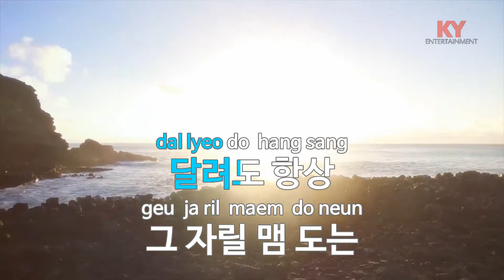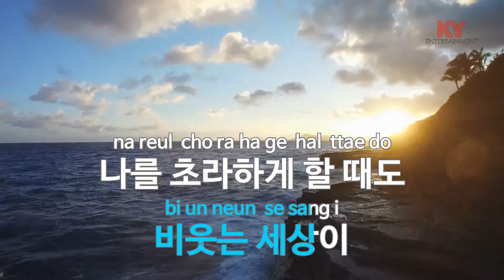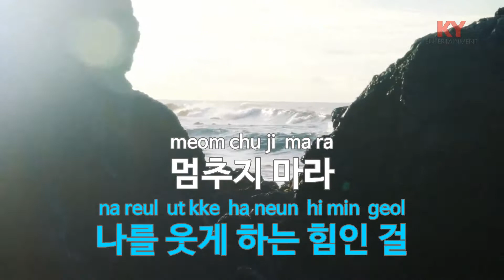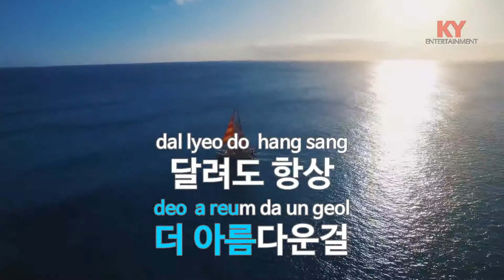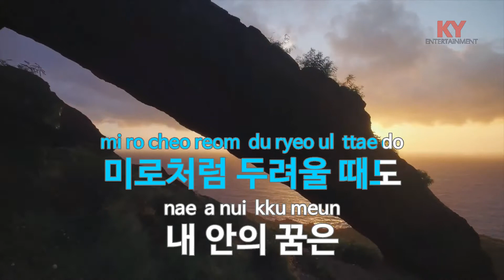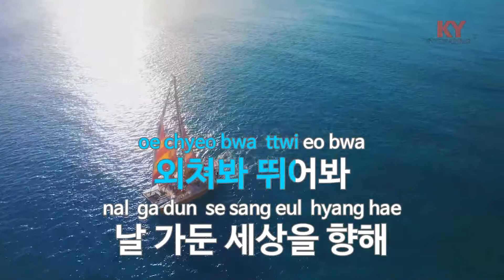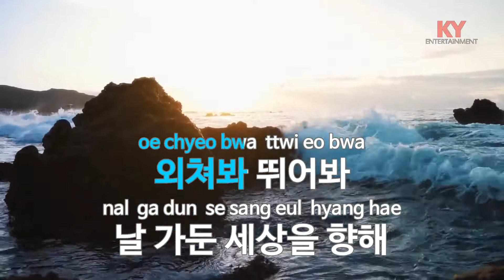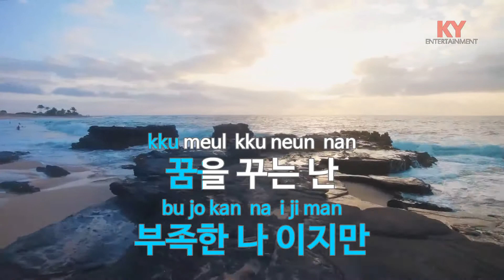미완예찬 - 버즈(Buzz) (KY.69980) / KY Karaoke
★ 곡 정보 ★
번호 : 69980
제목 : 미완예찬
가수 : 버즈
작사 : 임선아
작곡 : 윤우현

Copyrightⓒkeumyoung